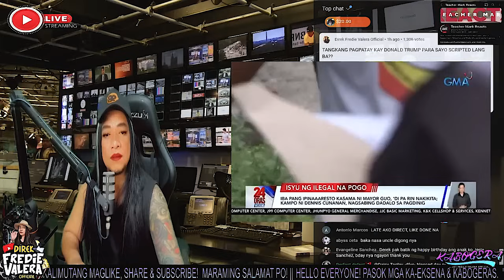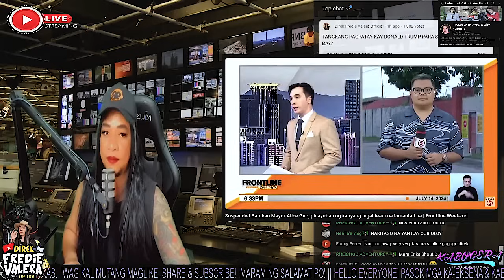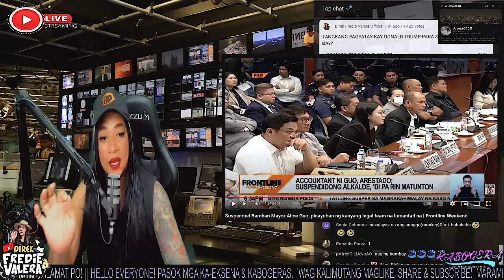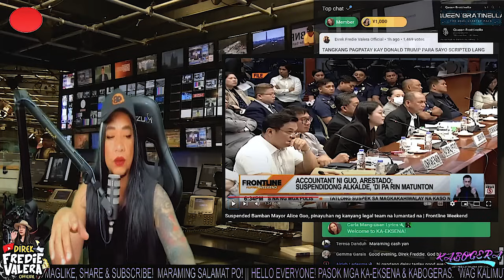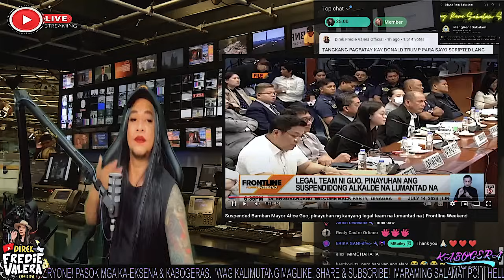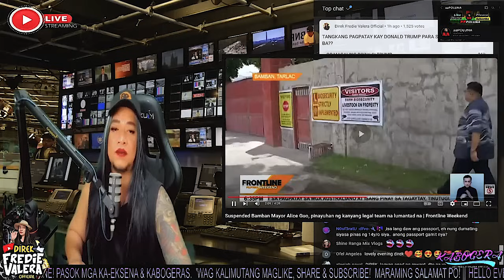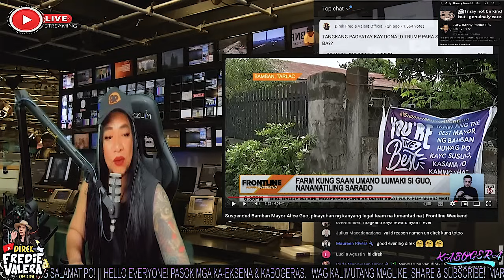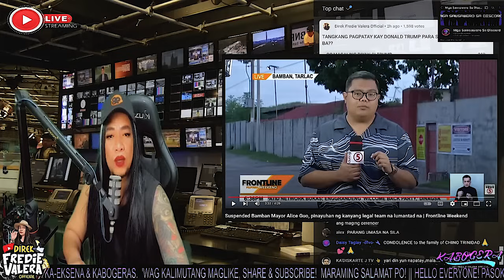PAHAYAG NG ABOGADO NI ALICE GUO, NGAYON PINAPASUKO NA KUNG KELAN HINDI MAHAGILAP? KALOKOHAN BA TO?